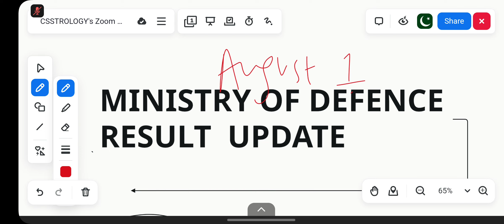MOD Descriptive Result 2024 | MOD Result Update News | MOD Descriptive Merit 2024 | CSSTROLOGY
MOD Descriptive Result 2024 | MOD Descriptive Result Update | MOD Descriptive  2024|   MOD descriptive screening test result Update

MOD Result 2024 | MOD Result Update News | MOD Merit 2024|  MOD screening test  || MOD AD RESULT"🔍 **MOD Result 2024 Update | MOD Merit List | Ministry of Defence Jobs**
This video covers the MOD screening test result update, expected dates for the results, and merit list details. Whether you're awaiting your AD, Sub Inspector, LDC, or UDC results, we've got you covered. Get the inside scoop on Ministry of Defence jobs with valuable insights and updates. Don't miss out on this essential information! 🚀 MODResult2024 MODJobs ResultUpdate MinistryOfDefence"